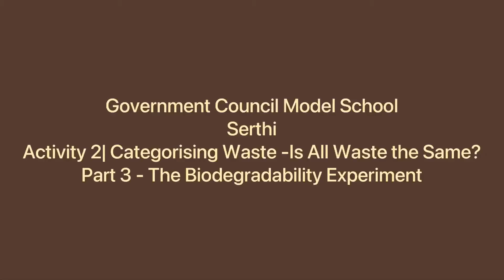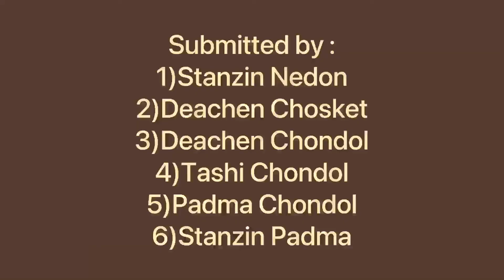Activity 2| Part 3 -The biodegradability experiment Government Council Model School Serthi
WiproEarthian ‘Sustainability and Waste’

Activity 2 | Categorising Waste - Is all the waste the same
Part 3- The biodegradability experiment
Submitted by Government Council Model School Serthi